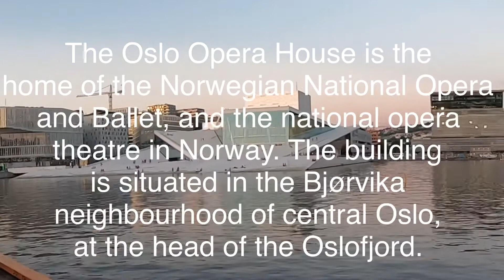The Opera House (Oslo, Norway)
The Oslo Opera House (Norwegian: Operahuset) is the home of the Norwegian National Opera and Ballet, and the national opera theatre in Norway. The building is situated in the Bjørvika neighbourhood of central Oslo, at the head of the Oslofjord. It is operated by Statsbygg, the government agency which manages property for the Norwegian government. The structure contains 1,100 rooms in a total area of 49,000 m2 (530,000 sq ft).[2] The main auditorium seats 1,364 and two other performance spaces can seat 200 and 400. The main stage is 16 m (52 ft) wide and 40 m (130 ft) deep.[3] The angled exterior surfaces of the building are covered with marble from Carrara, Italy and white granite and make it appear to rise from the water. It is the largest cultural building constructed in Norway since Nidarosdomen was completed circa 1300.